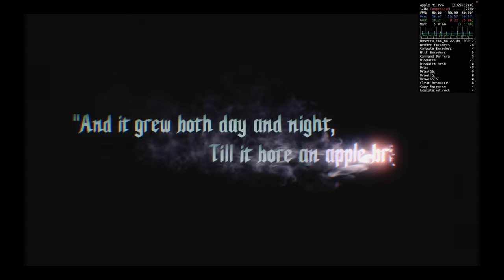Devil May Cry V Crossover 24 GPTK 2 Benchmark ⎪ M1 Pro